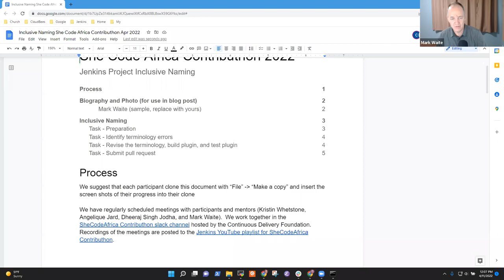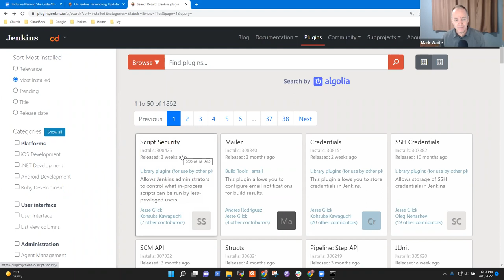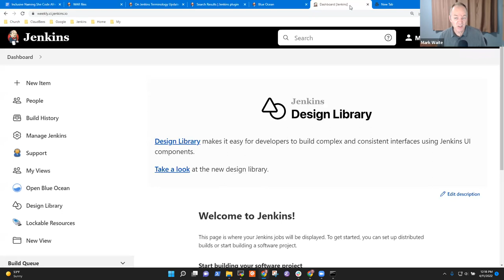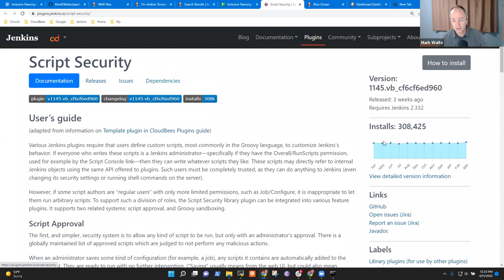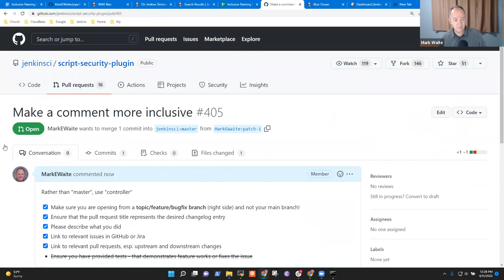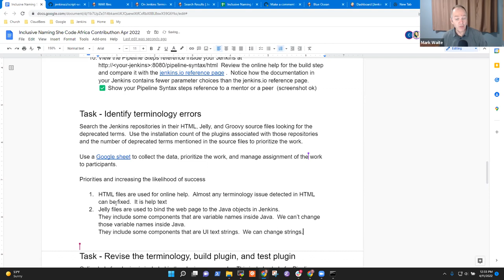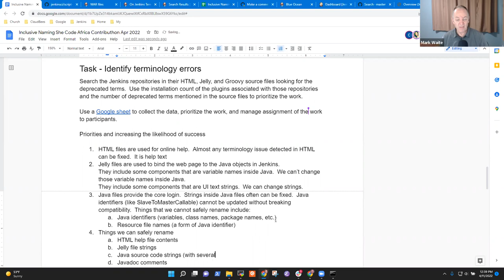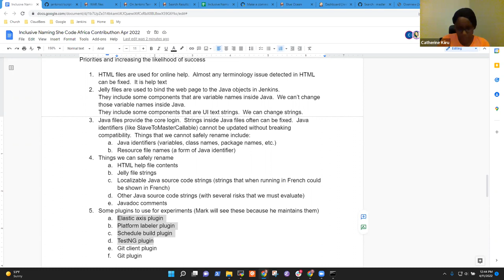2022 04 11 Inclusive Naming